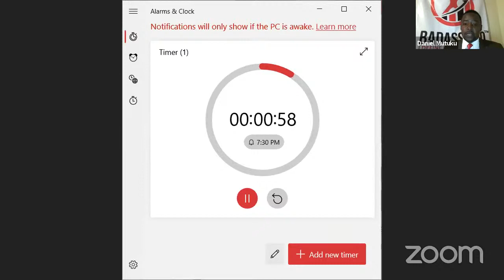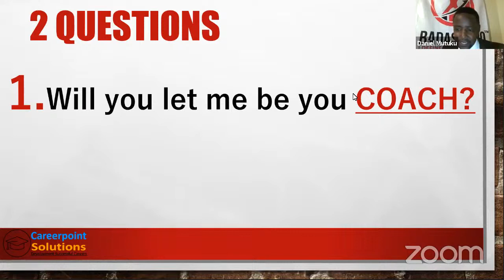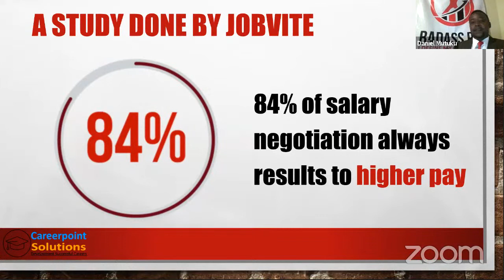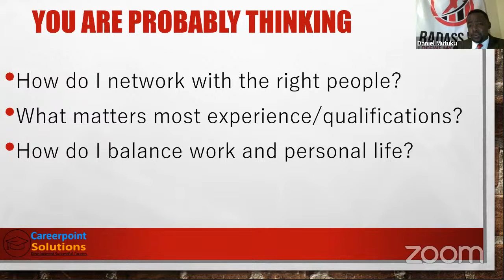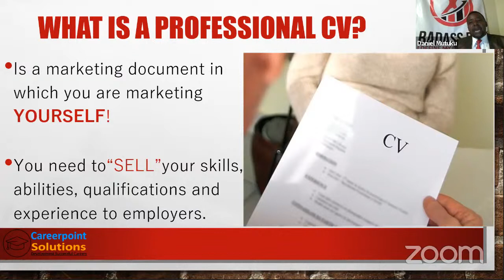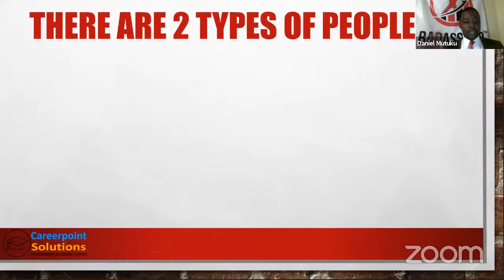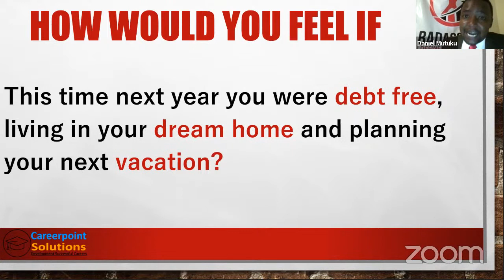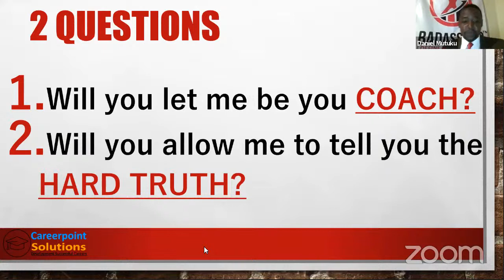How to get a 6 Figure Salary Even Without a Degree or Masters